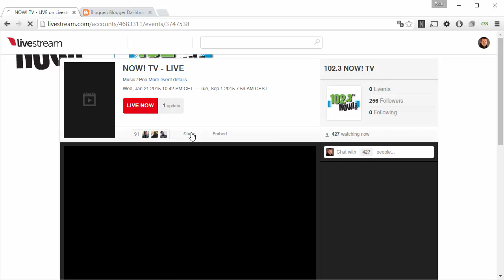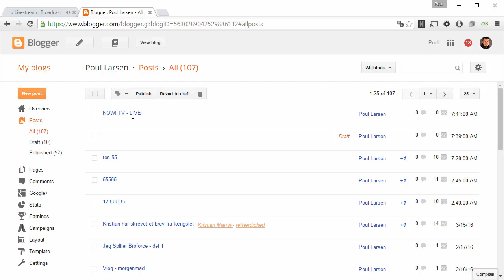Livestream - How to embed a Live show to website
This video shows how to take a live show that is being streamed by Livestream.com and embed its code to a website while the show is live so you can present your live show on your own website